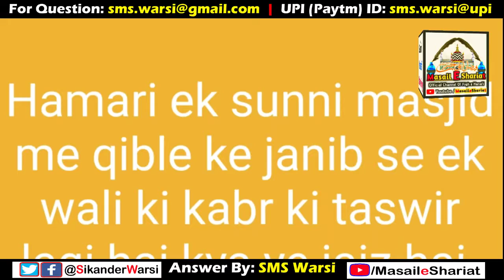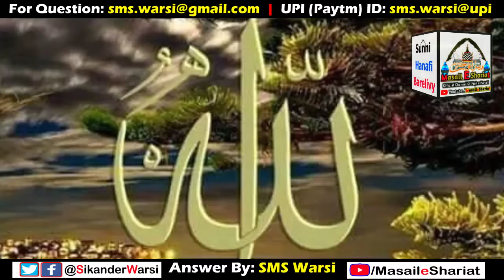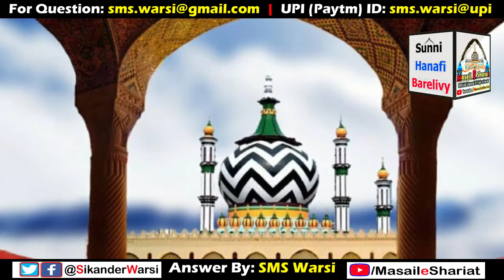Masjid Me Mazar Ki Tasweer Lagi Ho To Namaz Hogi | Mazar Ki Tasweer Lagana Kaisa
(NEWS & Update) 📰 📅⏰
Aane Wali Videos & Live Timing Dekhen